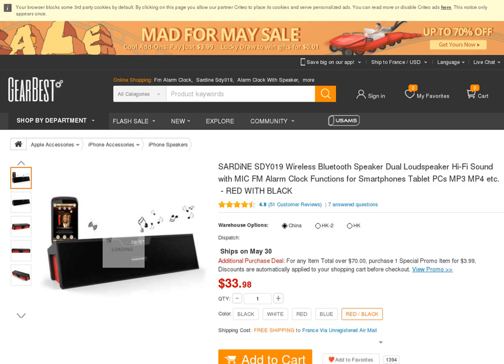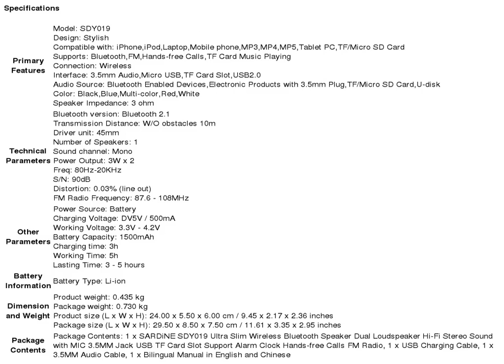SARDiNE SDY019 Wireless Bluetooth Speaker Dual Loudspeaker Hi-Fi Sound with MIC FM Alarm Clock Func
SARDiNE SDY019 Wireless Bluetooth Speaker Dual Loudspeaker Hi-Fi Sound with MIC FM Alarm Clock Functions for Smartphones Tablet PCs MP3 MP4 etc. Price: USD 0.00